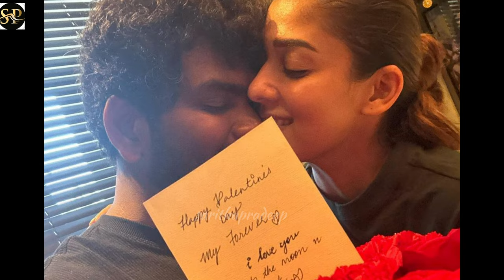അമ്മയ്ക്ക് ചുവന്ന പൂക്കളുമായി ഉയിരും ഉല​ഗവും, വിക്കിയുടെയും നയന്റെയും പ്രണയദിനം!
vignesh-shivan-nayanthara-celebrated-their-valentine-s-day-with-twin-babies-